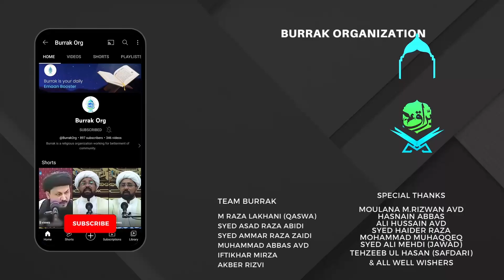Rabi ul Quran | Maulana Mohammad Irfan AVD | Ep9| Burrak Organization | 4K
Presented by *Burrak Organization*

"Rabi-Ul-Quran"  means Ramzan ki bahar refers to the season of the Islamic month of Ramadan, which is a time of spiritual reflection and purification for Muslims around the world. It is a time when Muslims observe fasting from dawn until dusk, refrain from worldly pleasures, and focus on strengthening their relationship with Allah.

                         *Social Platform link's*